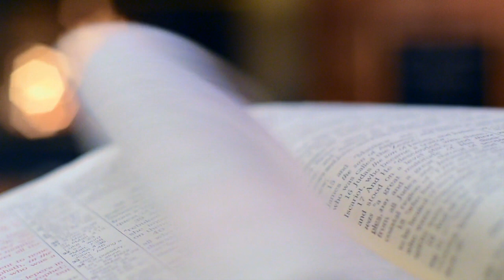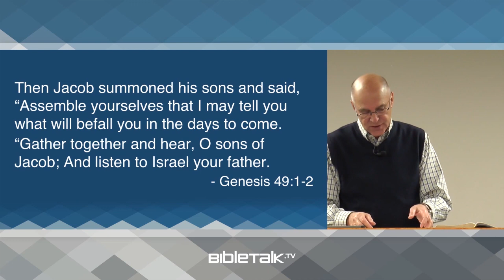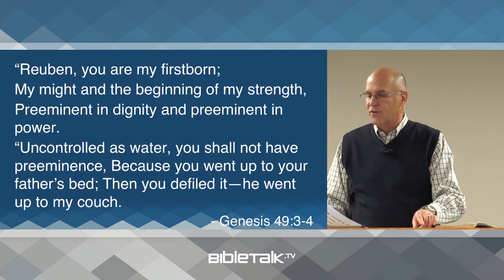Lời tiên tri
một dự đoán